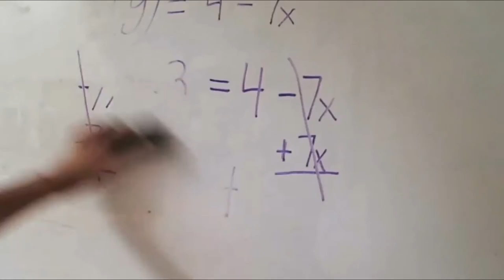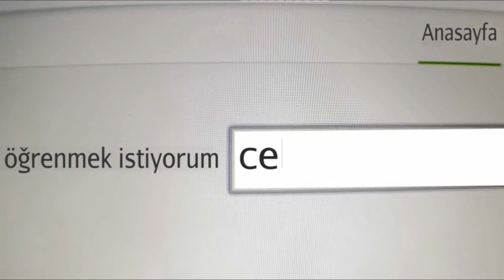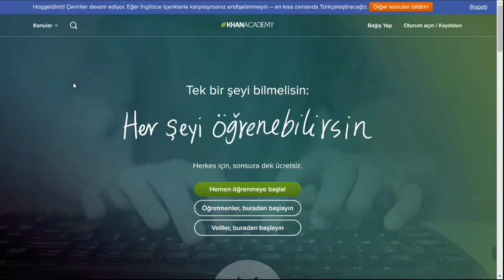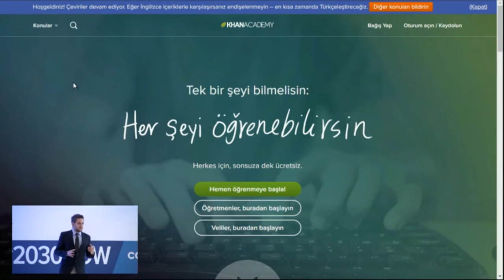Alp Köksal - Kitleler İçin Çevrimiçi Eğitim: Khan Academy (Sosyal Fayda Zirvesi 2016)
Khan Academy Türkiye Direktörü Alp Köksal'ın 29 Eylül 2016 tarihinde İstanbul'da gerçekleşen; küresel liderler ve sivil toplum  aktivistlerini günümüz dünyasının en önemli zorlukları hakkında çözüm önerilerini tartışmak için bir araya getiren Birleşmiş Milletler Kalkınma Programı Sosyal Fayda Zirvesi'nde yaptığı ve "Kitleler İçin Çevrimiçi Eğitim: Khan Academy" başlıklı konuşması.

UNDP Social Good Summit, Istanbul 2016 - "Online Education for the Masses: Khan Academy" by Khan Academy TR Director Alp Koksal (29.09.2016).